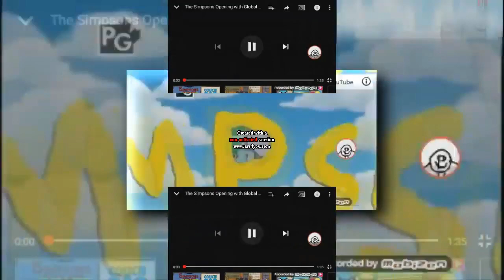(YTPMV) The Simpsons Intro 2018 Scan Clip and Trimming